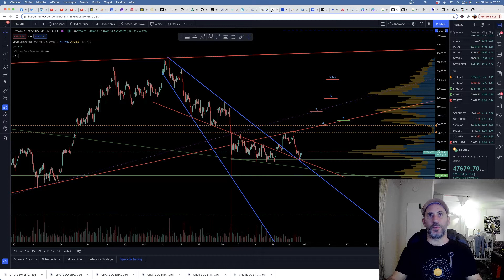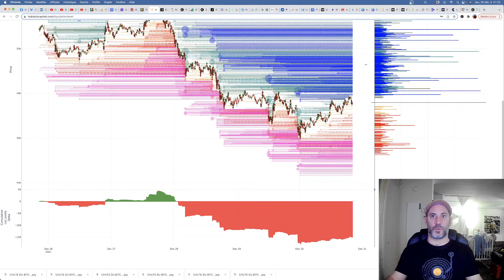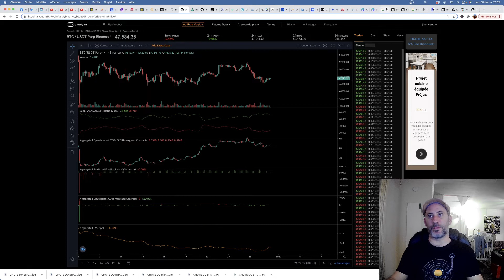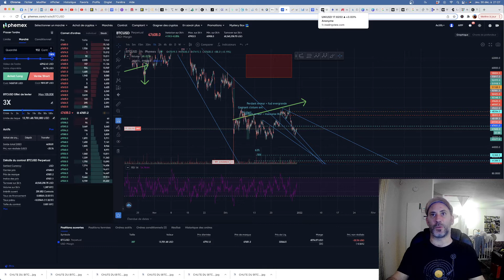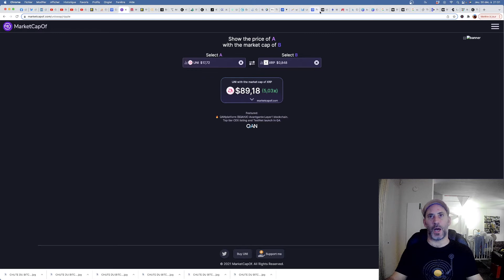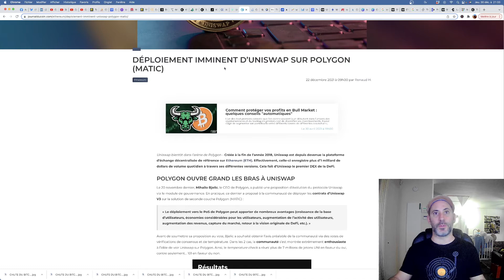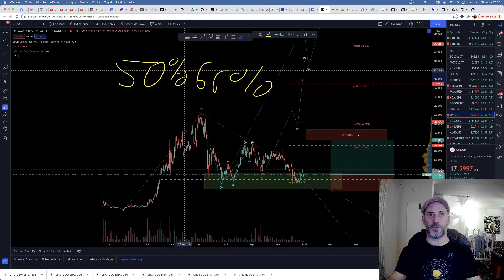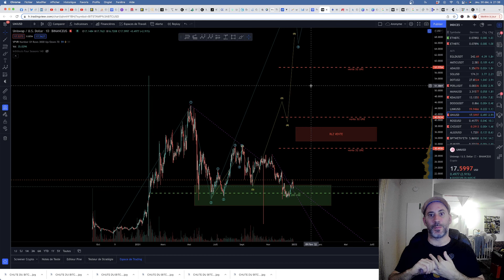BITCOIN : LE DIP EST TROUVE ? SHORT SQUEEZE EN PREPARATION? + ANALYSE UNI (UNISWAP)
Aujourd'hui petite analyse Bitcoin suite à cette correction jusqu'au bas du range. Le plus bas est il trouvé? Avons nous suffisamment liquidé pour repartir ou se peut il que le prix descende encore? Ensuite, analyse du UNISWAP, qui présente les trois caractéristiques d'un bon investissement : localisation, structure et momentum. Décryptage également d'une grosse news sur cette altcoin qui pourrait relancer un rallye.